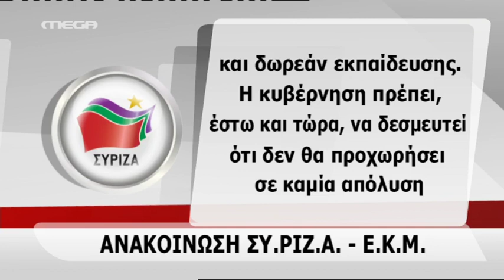''The New Daily Mail''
ΕΙΔΗΣΕΙΣ  - ΕΠΙΚΑΙΡΟΤΗΤΑ